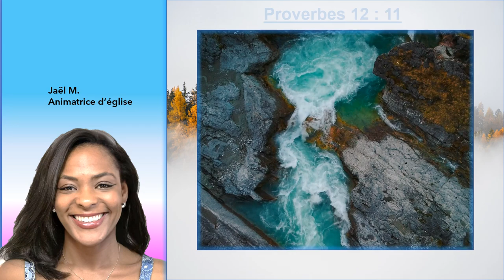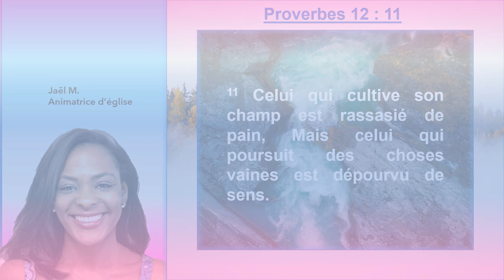Travaillons habilement et mangeons à notre faim en Proverbes 12 : 11